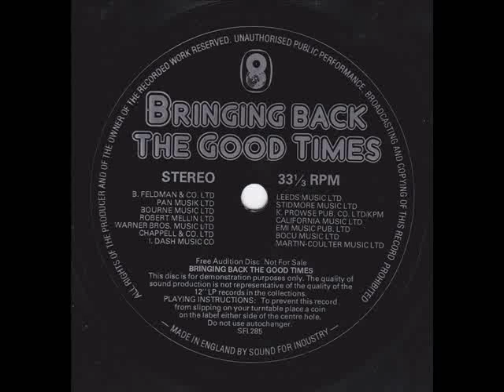'Bringing Back The Good Times' - Promotional Flexidisc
A Promotional Flexidisc For a box set of records called 'Bringing Back The Good Times'. Presented by Brian Matthew.

Featuring excerpts from records by;
Mitch Miller
Nancy Whiskey
Teresa Brewer
Paul Anka
Percy Faith
Vic Damone
Tony Bennett
Andy Williams
The Tremeloes
Barbra Streisand
Doris Day
Tammy Wynette
ABBA
The New Seekers